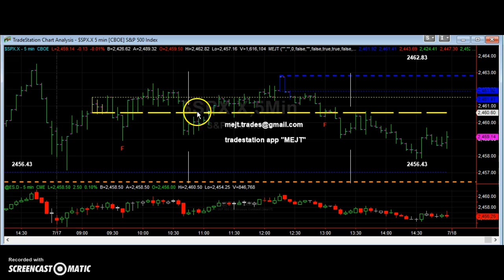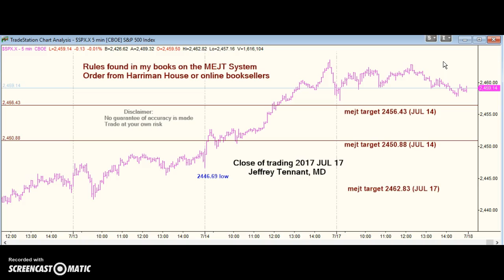MEJT stock market forecast 17 JUL 2017